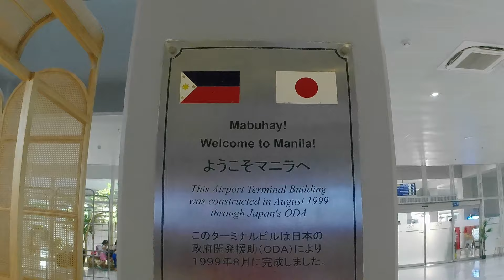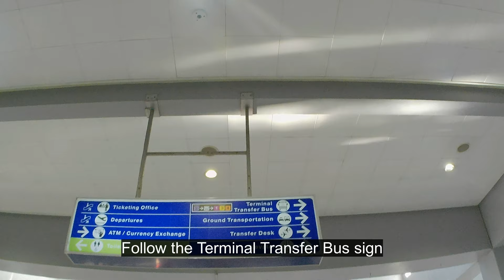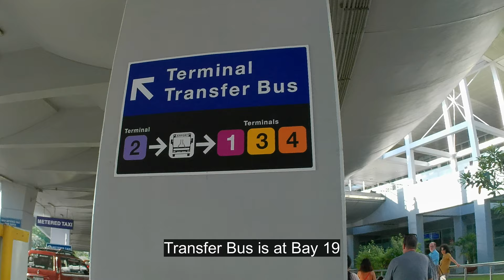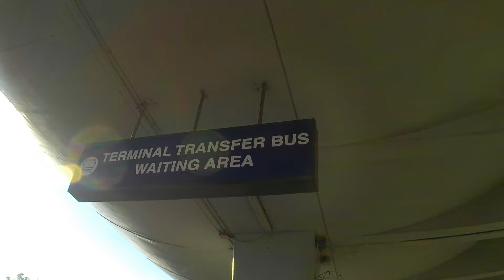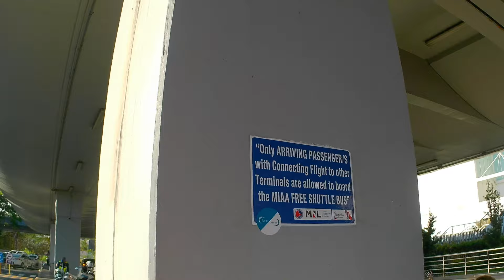NAIA Terminal 2 to Terminals 4 & 3 Transfer | FREE Shuttle BUS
How to transfer NAIA Terminal 2 to Terminals 4 & 3 with FREE Shuttle BUS